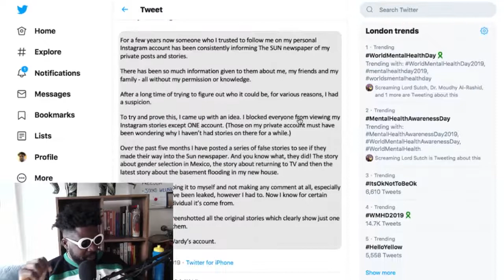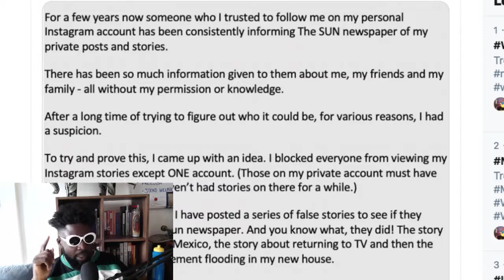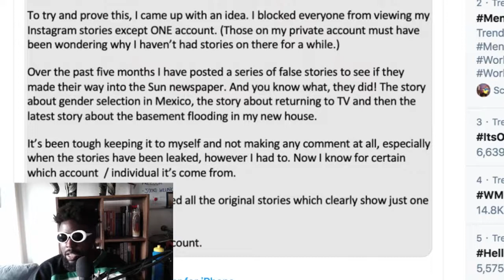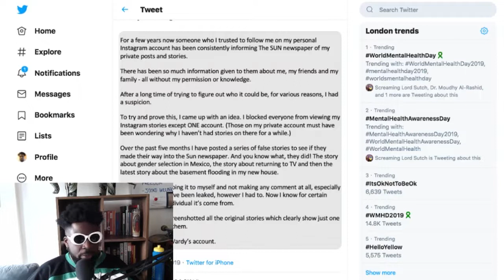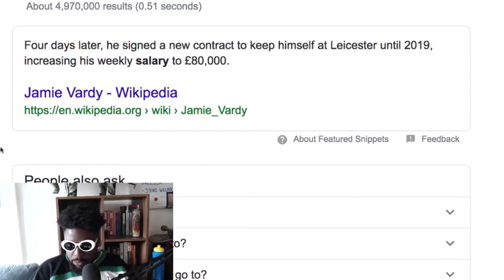Coleen Rooney Accuses Rebekah Vardy of Leaking Stories